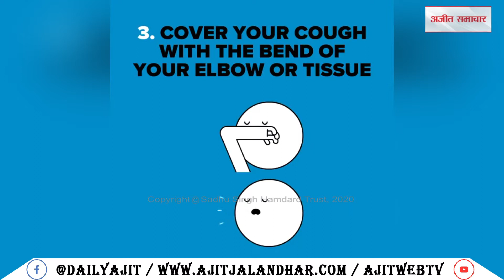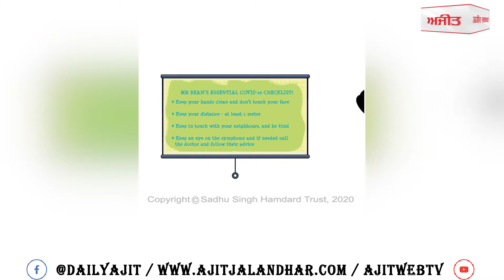Wow ਕਾਰਟੂਨ ਵੀ ਕਰ ਰਹੇ ਲੋਕਾਂ ਨੂੰ ਕੋਰੋਨਾ ਬਾਰੇ ਜਾਗਰੂਕ